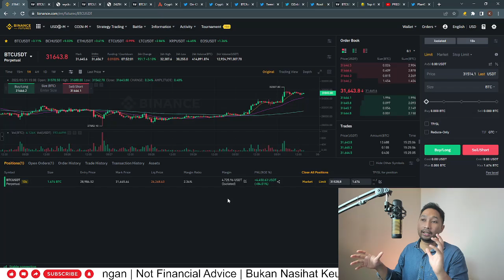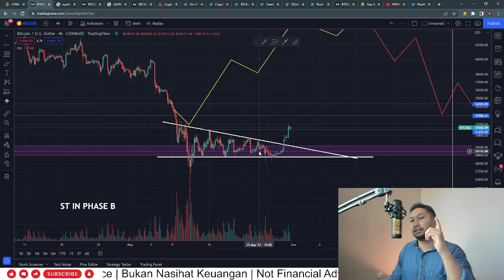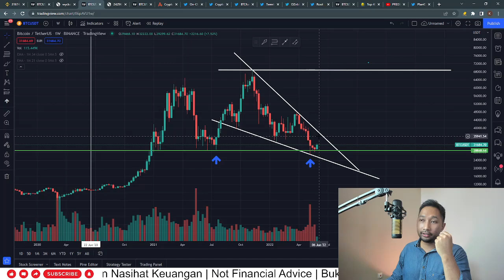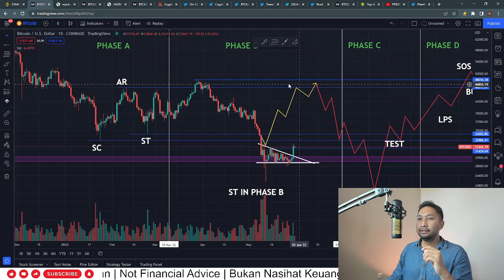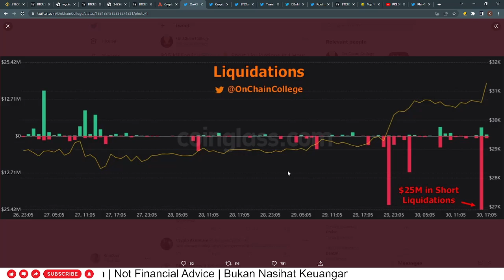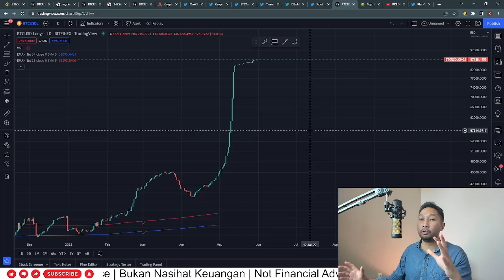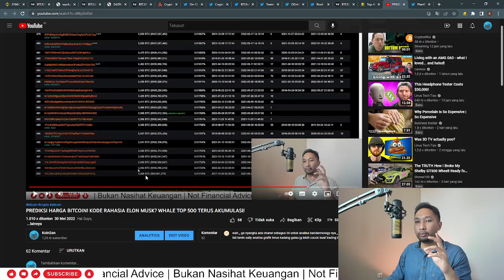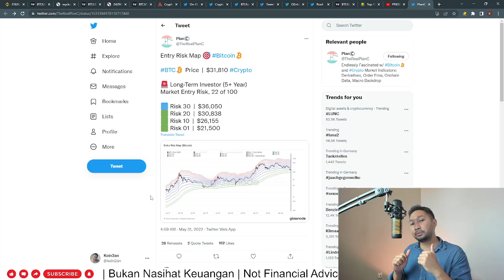PREDIKSI HARGA BITCOIN! WASPADA MONTHLY CANDLE, PENTING TUTUP BULAN MEI US$ 31.400!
Hai Guys,

Mau ngobroling terkait BTC Whale top 500 yang mana floor pricenya bertambah yang menandakan bahwa BTC Whale melakukan akumulasi, per hari ini top 500 Bitcoin whale minimal harus memegang 3.336 BTC meningkat dari kemarin yaitu 3.268 BTC

Elon Musk posting twitter bergambar alien yang menghadap kedepan, pernah juga sebelumnya Elon Musk posting gambar serupa dengan wajah menghadap kebelakang pada trend naik dan mencetah harga tertinggi BTC di US$ 69.000. apakah postingan Elon Musk pada twitter ini menandakan harga BTC akan riversal di waktu yang dekat?

menurut temen - temen bagaimana performa Bitcoin kedepannya mempertimbangkan data yang ada?

ditunggu komen dan subscribenya!

Cheers